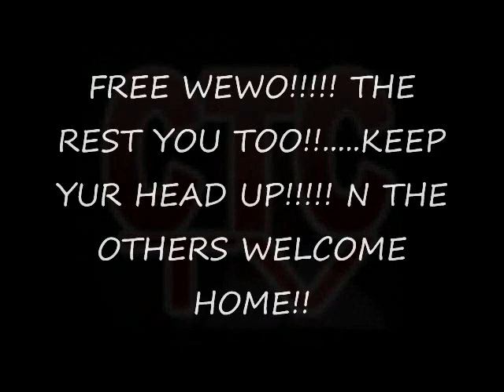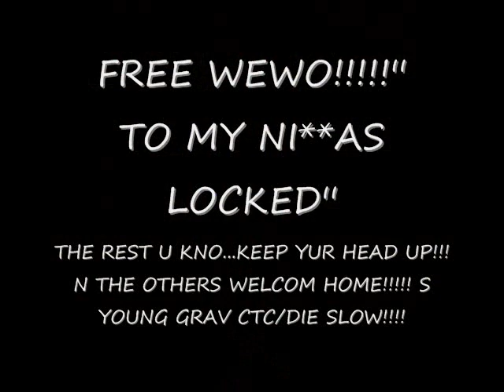TO MY NIKKAS LOCKED(FREE WEWO)